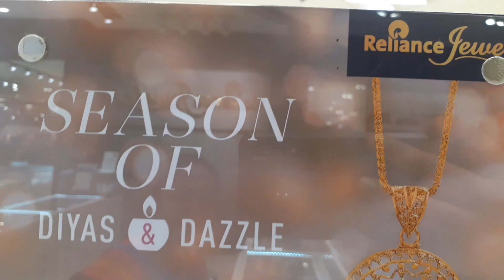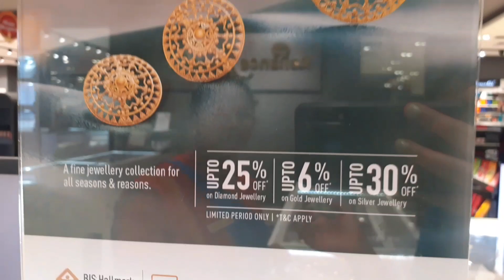ಡೈಮಂಡ್ ಚೈನ್ ಮತ್ತು ನೆಕ್ಲೇಸ್ Latest Diamond necklace collections